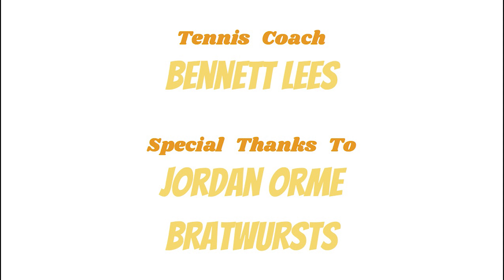SASQUATCH Episode 4: Gender Specific Cereal Commercial - Sketch Comedy Parody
SATIRE: A major cereal company "Special M" attempts a big rebrand because their cereal is only marketed to women. Funny Business Meeting/ Conference Room satire.

I assume you got email because you're here we are doing a big rebrand yeah
we realize that trying to make cereal just
women isn't working for us yeah we realize now
is only putting women in our commercials
was a big oversight for half the
population of the world you know
we thought we could gender specify
cereal and we now see that it was an
odd choice
to be fair we didn't realize that you
guys wanted a balanced breakfast we just
thought you downed a bratwurst and a
beer at 11 a.m. and called it a day so
thank you for never speaking up on that
brooks. we're going to need to start
brainstorming some ideas for our new
special K for men commercial. Special M. so
I need ideas come on come on come on
I guess because we could have a guy at
the gym lifting weights uh-huh I love
he could pour the protein powder
and mix it in with the special K
right I'm crying a lot I need six
He can take the cereal bowl with the special K
and dump it on his head like a football player!
no no no dumping anything on your
head is trademark by the NFL you should all know that.
didn't you all learn that in business school?
dumb dumb idiot oh my new idea come on
yellow what you got I got a good one so
we start off with a Latin Lover lying on a
bed with a rose in his mouth. make it
crunchy he looked at the camera and
asked to come hither But where's the special K?
What are we advertising?
and he has a bowl of special K.
He puts it on his lap and he purrs like a cat.
Then he starts aggressively beating the bed.
Yelling and growling. And then he stand up and he yells
Me want special K. No that is way to hot way to hot.
It will only appeal to women and gay men and we
already have both of them we have both of
them on our side brandon we don't need that. Thank God,
travis is here. Thank you. Travis who in your life would
eat special K. A man, first person that comes to mind go.
I guess my tennis coach.
describe him. what does he look like?
white tall dad bod
great perfect good thank you travis perfect
alright that's good travis you are dismissed
okay okay one more idea
every single person in on it make count
boys If I don't see your mouth moving you're
fired
So our guy is barbecuing yes
great that's a good start and he has bratwurst in his hands. no no no go
he's grilling up a barbecue for his tennis buddies
and he wants to serve them something delicious
there we go so he pulls out some special
K to serves to the boys yep that's what I'm talking about
I need something that scares you. Fear tactic.
It worked in the war it will work for us
they're out of milk that is a fear to you?
Barbara His friends coming over and he was
supposed to bring of milk and he forgets
[Music]
What a dingus. And he murders him for not bringing the milk!
Ok um we need a weapon
a keurig
no we've already been sued by then once
twice you can't halve what really goes on around here
I carry this company on my back
so a new idea a new weapon!
a yoga mat i love that
and he put's bratwurst in the milk!
no it's manly
well I think we got it
we are just going to take this
and then pass it on up to upper management
Yup! So you guys can all get the heck out of here
well shoot it tomorrow air it next week
but back on the red meat that's all I'm gonna say
Whoo! Thanks travis. I was talking about the bratwurst
[Music]

introducing special M with new masculine
flavors all enhanced with grade a
protein powder
don't waste time grilling bratwurst at 8
a.m. grab an efficient bowl of special
M breakfast isn't just for women anymore special
M